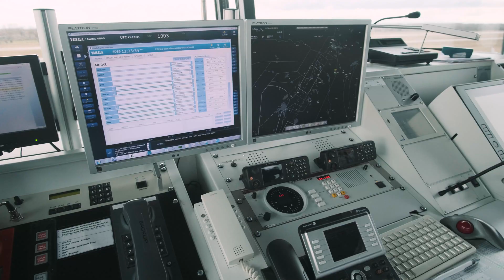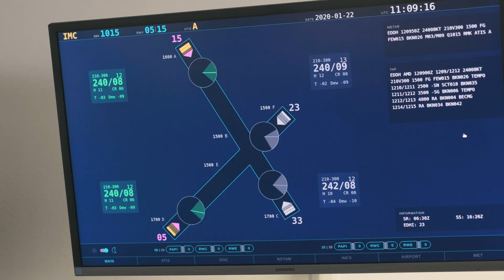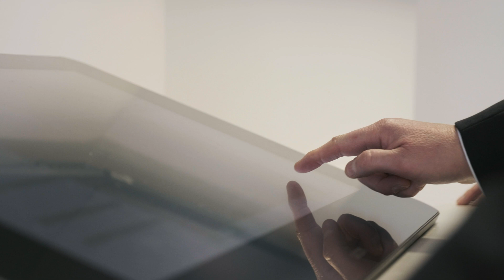This is DFS Aviation Services - Managing Air Traffic Worldwide.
DFS Aviation Services GmbH is a subsidiary of DFS, the German air navigation service provider (ANSP). We are a certified ANSP in Germany, provide air traffic services at regional German airports in Germany and market our ANS products and services around the world.

*Comprehensive range of ATM products & services*
- Aeronautical Data, Systems & Engineering
- Air Traffic Services & Apron- ATM Consultancy
- Aviation Training Services

*Worldwide presence*

Our customers include air navigation services organisations, airport operators, airlines and aeronautical authorities from around the world. Our UK subsidiary, Air Navigation Solutions, we are also responsible for the provision of air traffic control at Edinburgh and London Gatwick. We also provide support to DFS Aviation Services Bahrain Co WLL, a subsidiary in the Middle East involved in air navigation services and air navigation technology. In Asia, DFS Aviation Services maintains a representative office in Beijing and a branch in Singapore.

Made by the amazing video agency Fenchel & Janisch Thank you for this great cooperation and result!